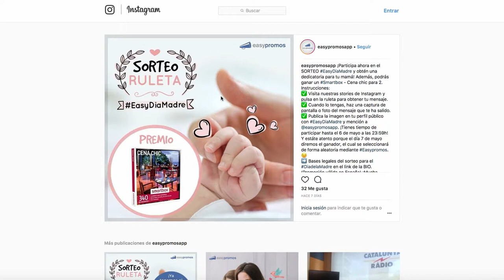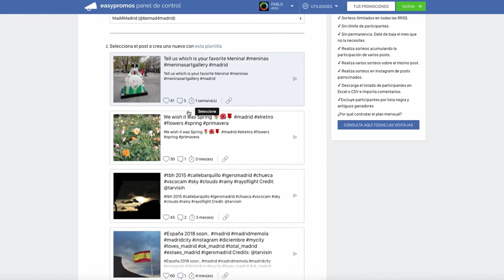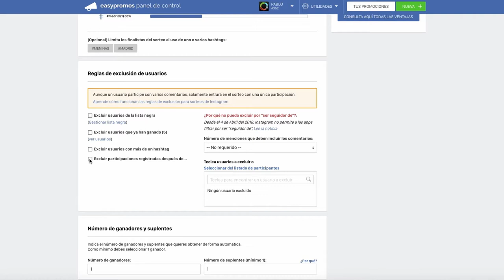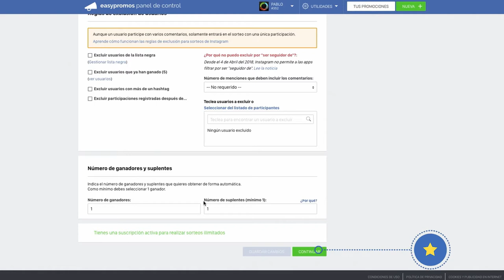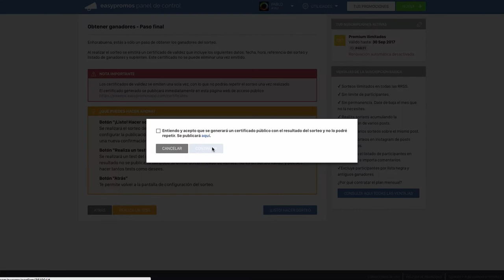3 - Cómo hacer un sorteo en Instagram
Aumenta tus seguidores y gana notoriedad de marca organizando un sorteo en Instagram entre los que comentan uno o varios posts. La herramienta de Easypromos los recoge de forma automática y selecciona aleatoriamente ganadores y suplentes. ¡ATENCIÓN! Revisa nuestra web para actualizar los PRECIOS, PLANES, TIPOS DE PROMOCIONES y FUNCIONALIDADES